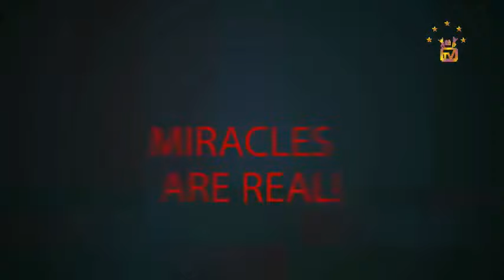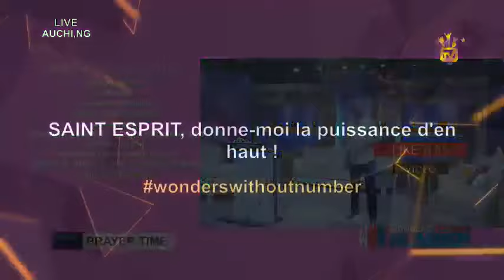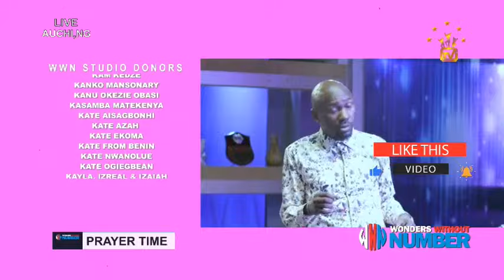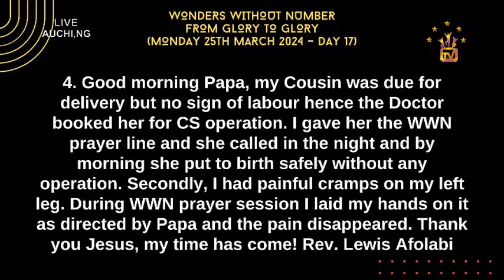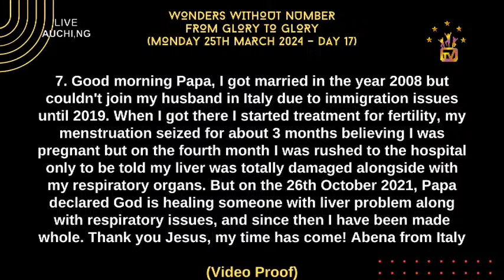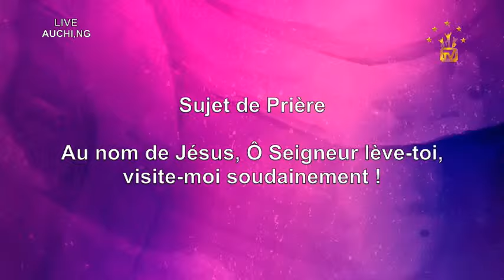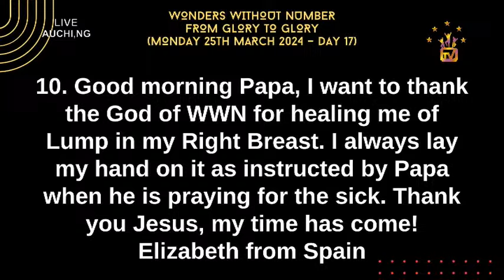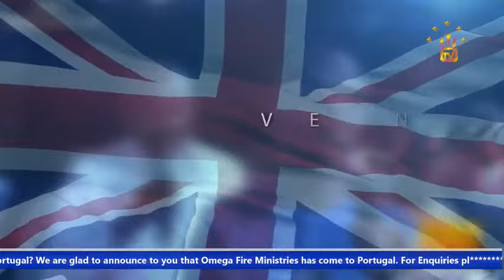Apostle Suleman LIVE:🔥FROM GLORY TO GLORY || WWN Day17 - March Edition || 25TH March, 2024